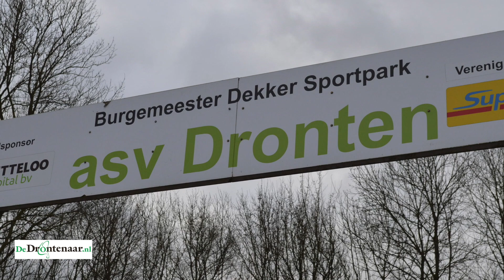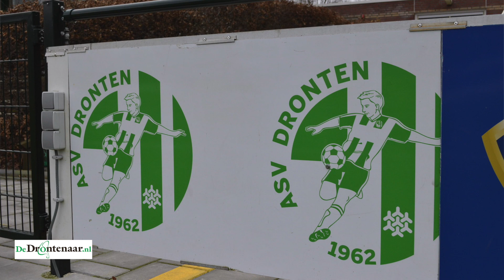Mark Benning, voorzitter Asv Dronten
DRONTEN - „Plezier, passie en financieel gezond, dat is waar we het voor doen”, zegt Mark Benning, de nieuwe voorzitter van voetbalvereniging Asv Dronten. Benning neemt de taak tijdelijk op zich en vindt dat zijn voorganger een gezonde vereniging heeft achtergelaten.

DeDrontenaar.nl sprak zaterdag met de nieuwe voorzitter tijdens de thuiswedstrijd van het eerste elftal tegen SDV Barneveld.